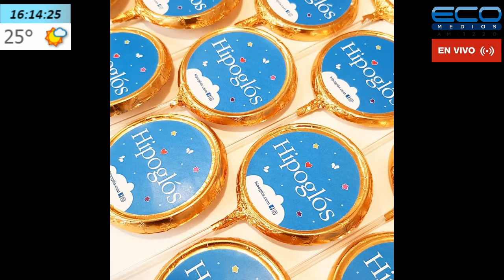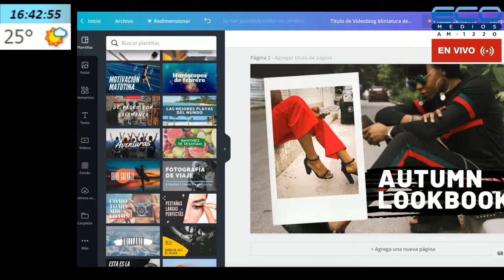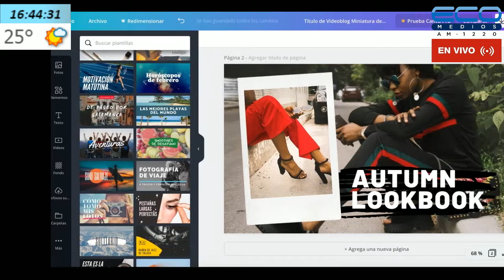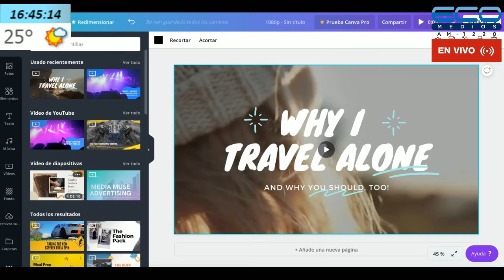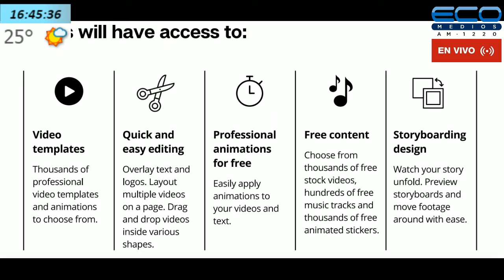GENERADORES TV con Juan Sosa Fernandez 18-2-2020